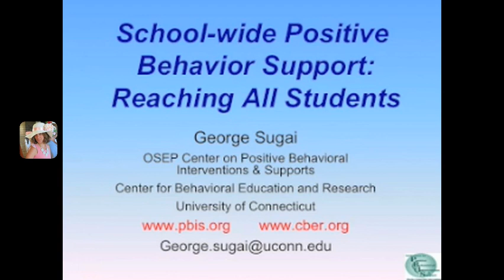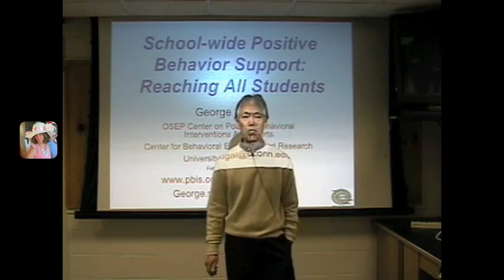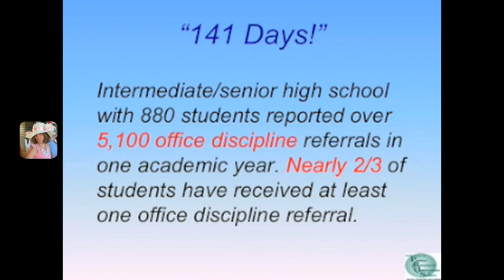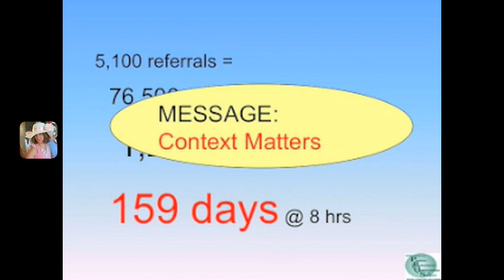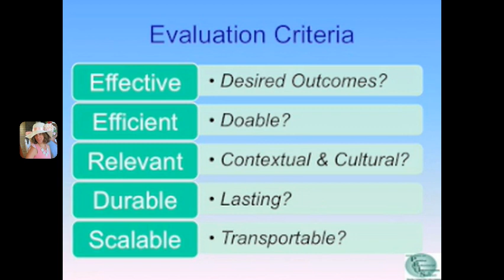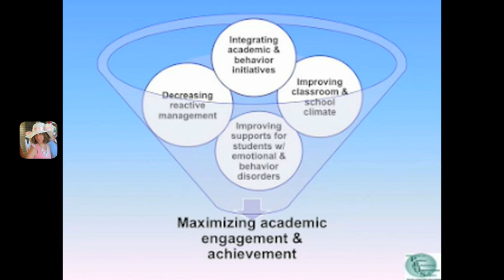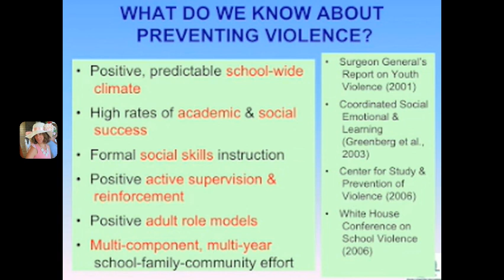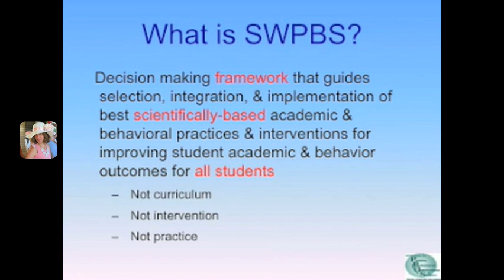SWPBIS George Sugai Lecture